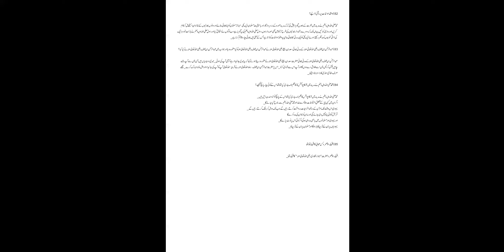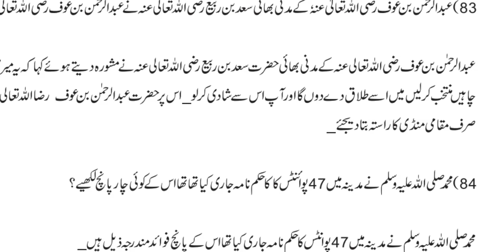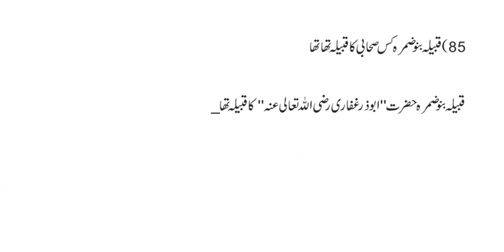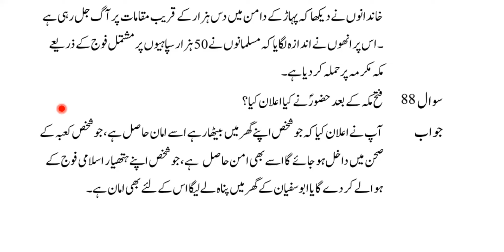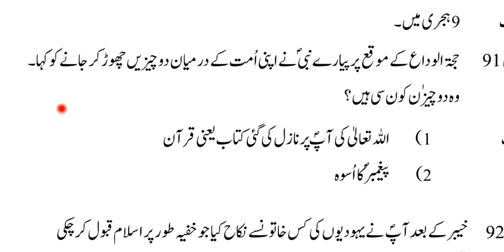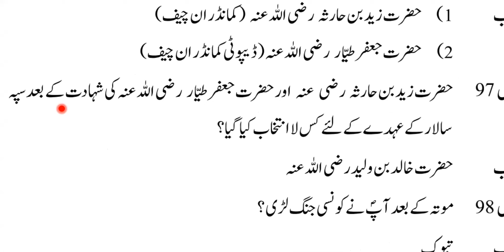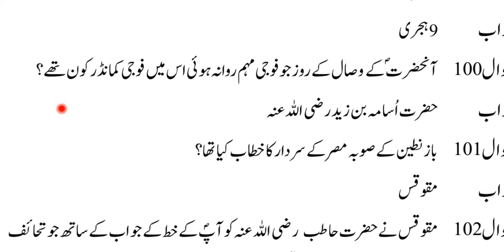Seerah QnA Urdu Q.81 to 100 ALIFSeerah @Alif - In His Name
📌 Please note these Corrections in Answers👇

Answer no 89
*Jange hunain* ki jagah sahi lafz *Jange Uhad* hai

Answer no 133
Answer ka first word *Ahle Madina* ki jagah *Ahle Makkah* aayega

Go to channel playlist for more

Revision link
word to word Revision